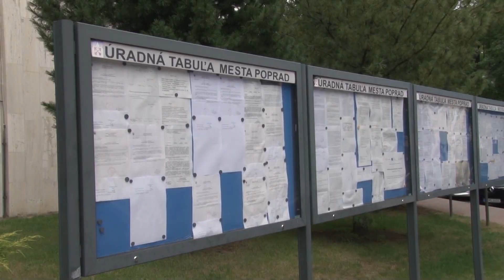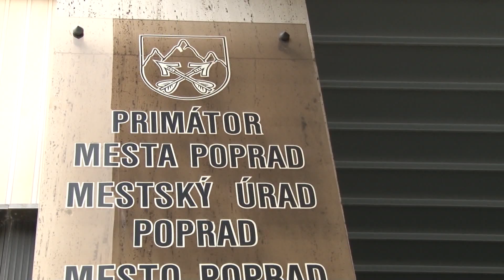Komunitné centrum v Matejovciach v procese